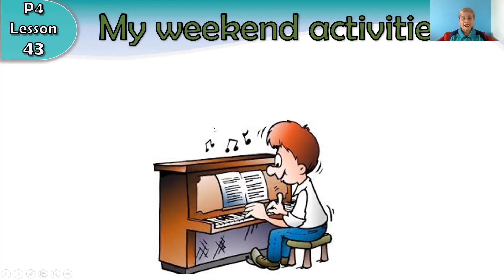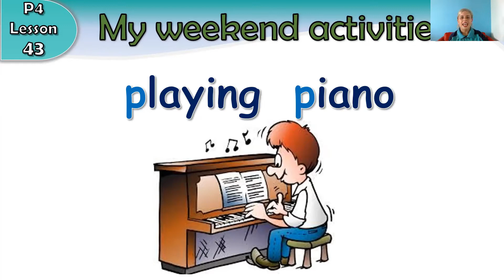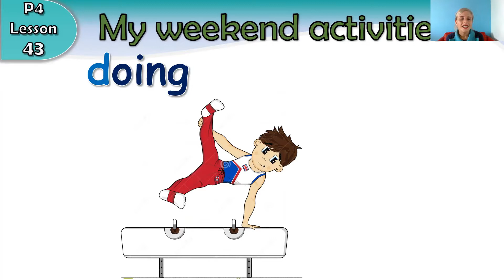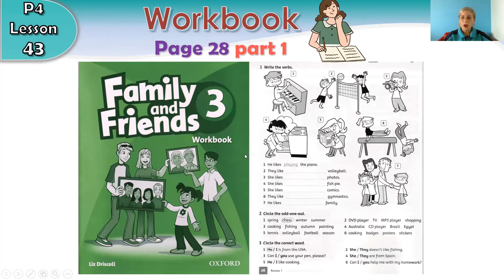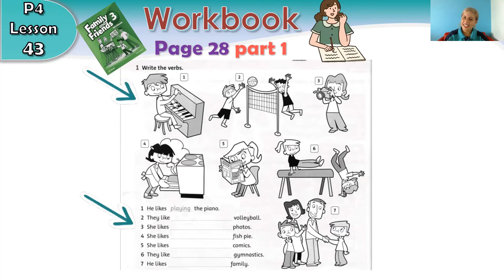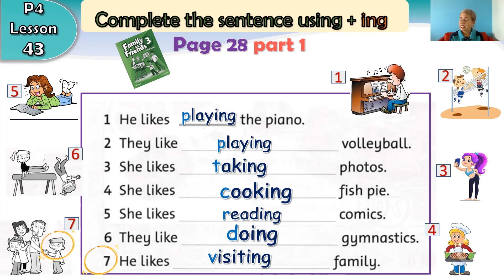I.P. English Time For P4 - My Weekend Activities '+ing' (Review) Lesson 43